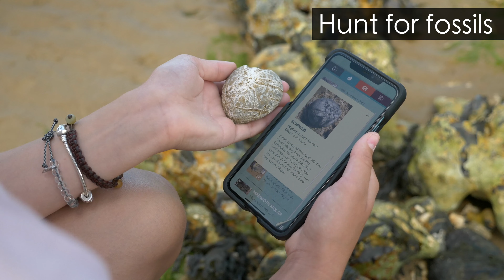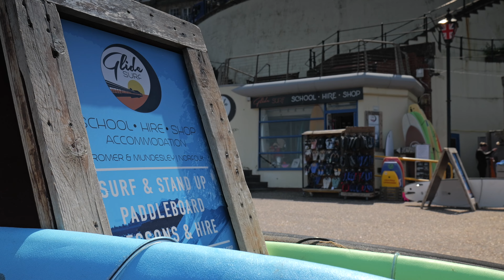Make a Break for the Coast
The Year of the Coast 2023 celebrates the very best of England’s amazing coastline, including the north Norfolk coast, and marks the creation of the 2,700-mile King Charles III England Coast Path, the longest marked walking route in the world! With Blue Flag beaches, unique nature, fantastic food, the Deep History Coast and of course fantastic walking routes like the Norfolk Coast Path, there is a lot to celebrate about the stretch of coastline in north Norfolk, making it an ideal holiday destination.